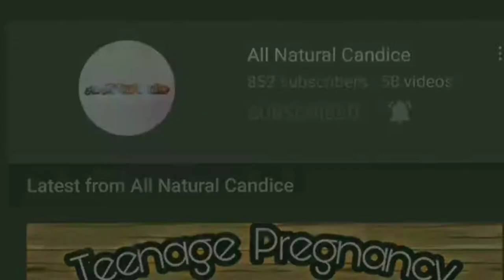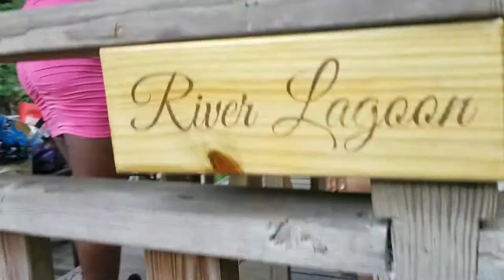Struan Castle Garden Jamaica Vlog Eccommerce, Dropshipping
Hello guys